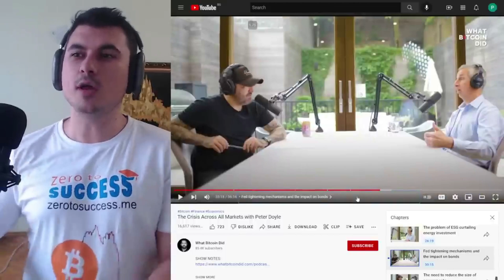QT не може да продължи до безкрай - идва следващата криза.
Ако желаеш да инвестираш в Биткойн и други криптовалути, но не искаш да се занимаваш активно да менажираш портфолио, да купуваш и продаваш, да проучваш различни алткойни - заяви желание за участие в нашия фонд за инвестиции в крипто активи

Закупете криптовалути от ДОКАЗАЛИТЕ СЕ борси:
1. Kraken - поддържат Lightning Network - купуваш BTC и теглиш на Wallet of Satoshi
2. FTX Exchange - безплатно теглене от борсата до Ledger веднъж на ден
3. Binance - 10% по-ниски такси ако се регистрирате с моя линк
4. Coinbase - Получавате +$10 БОНУС като се регистрирате през моя линк и изпълните изискванията за търгуване